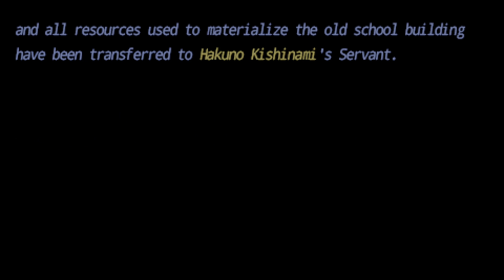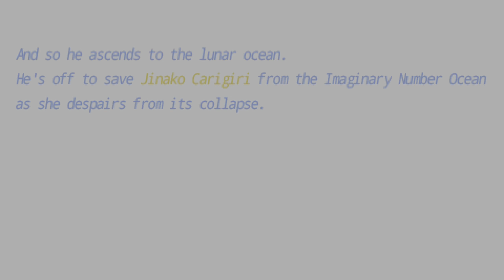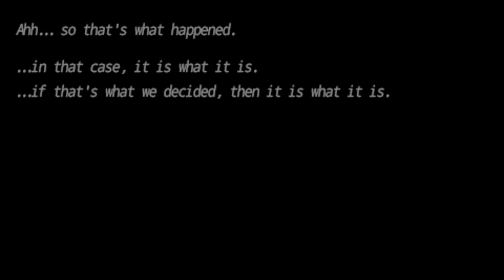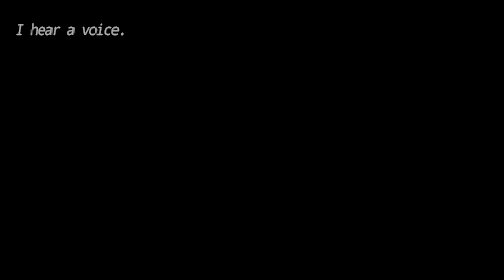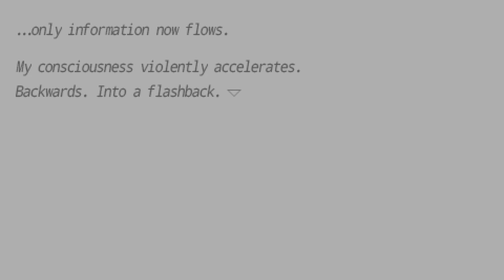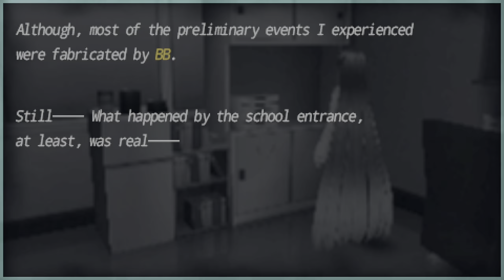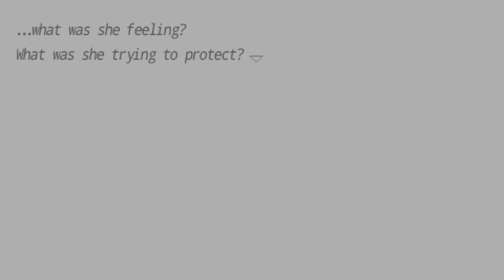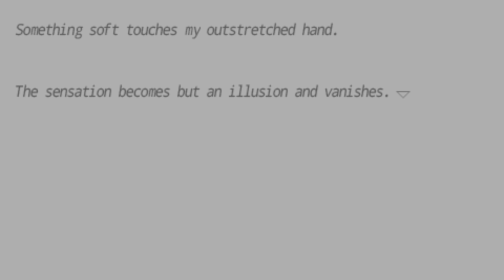Fate/EXTRA CCC (English Patched) - 30b - MoonCancer Boss + Normal Ending (Finale)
Fate/Extra CCC

Time to beat up the kouhai!

They should have also added Jinako's section into the CCC route.

Also, Rani was the one who was saved at the end on the EXTRA Near Side story? I wonder if Rin appears depending on Hakuno's gender and/or servant... Oh well, I'll find out somehow right?

If you would like to donate, it would definitely help me a lot with being more motivated in making more gameplay and playthrough videos